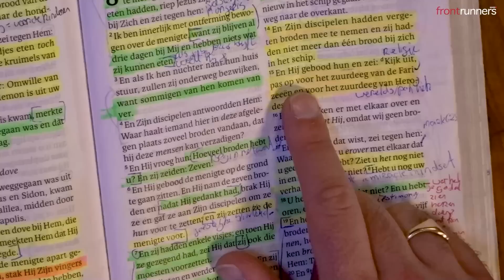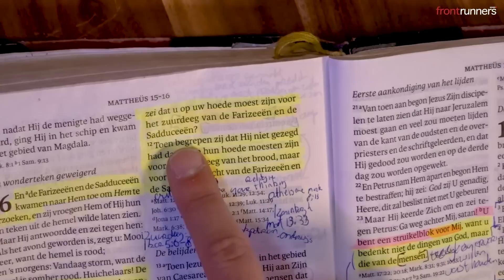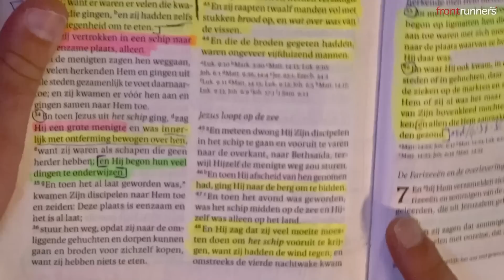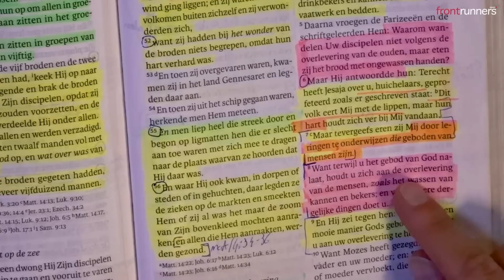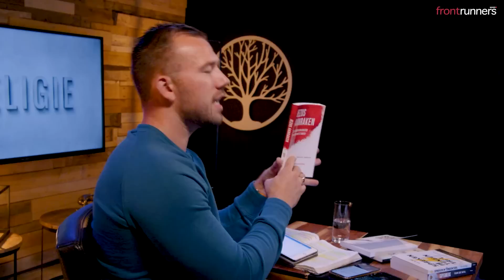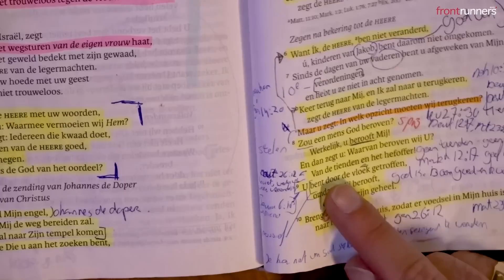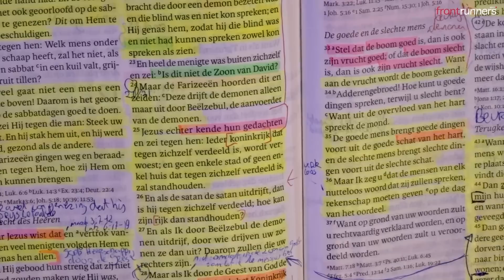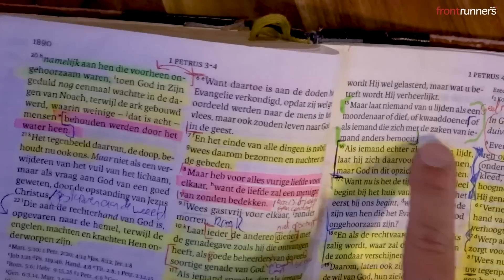Religie, de grootste vijand van de Heilige Geest! - Tom de Wal @Voice of Faith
🔥Kijk vanavond om 20 uur mee naar een nieuwe Voice of Faith uitzending! 🔥

Vanavond is er geen live uitzending, maar word je opgebouwd met een krachtig stuk onderwijs over 'Religie de grootste vijand van de Heilige Geest!'

Dit wil je niet missen!! 💪💪
Heb je gebed nodig? Vanavond zit het gebedsteam weer voor je klaar! Tussen 19.30 en 21 uur kun je bellen naar 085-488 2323☎️